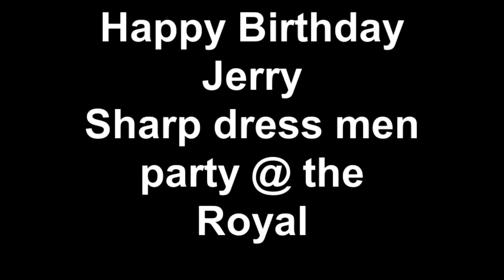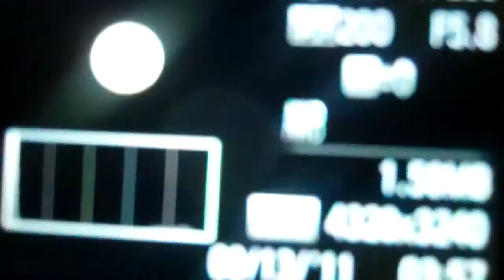Sharp Dress Men, The Mother-ship Rocks The Royal in Yorba Linda OC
The Mother-ship Rocks the Royal playing ZZ Tops Sharp Dress Man.at Jerrys 41 st Birthday party. Jerry's entorouge of Sexy ladies were dancing up a storm to Coutrney Thompsons phenomenal showmanship. Come aboard the MOTHER-SHIP with The LUNA Party at the Royal 909 E. Yorba Linda Blvd Placentia,